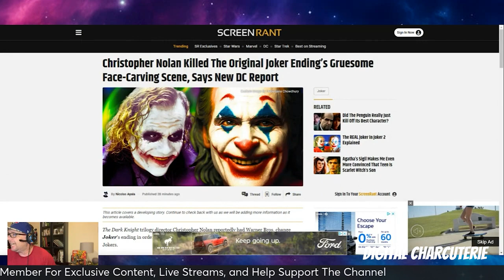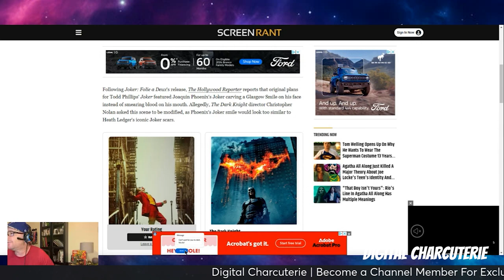Christopher NOLAN Changed the JOKER ENDING | Why He Was RIGHT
A new report is suggested that Christopher Nolan changed the ending of Joker...and he actually made it better!